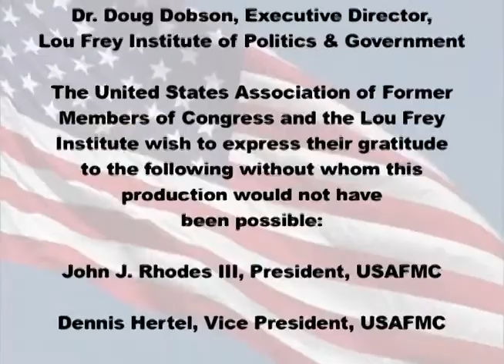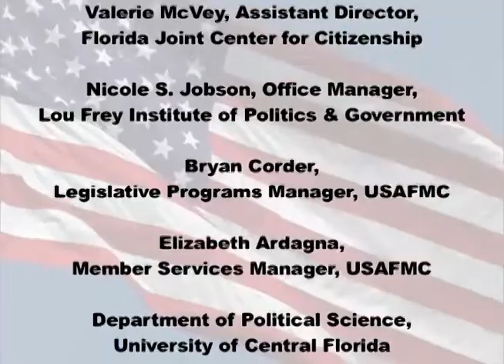Congress and the Budget—Students Explore Congress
Part 10 of 12 in the Students Explore Congress series.